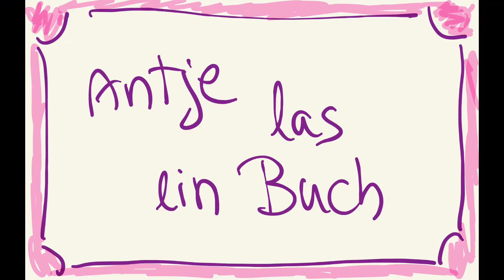Robin Wall Kimmerer: Geflochtenes Süßgras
Die Weisheit der Pflanzen. Aufbau Verlag 2021, 24 Euro.